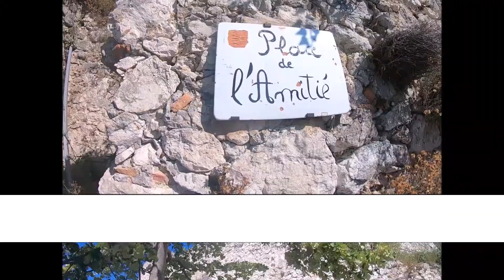RANDO CHALLENGE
CHALLENGIOR, LA MARQUE D'ESPRIT CHALLENGE